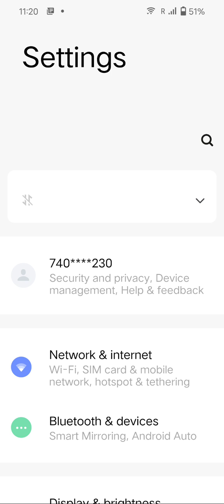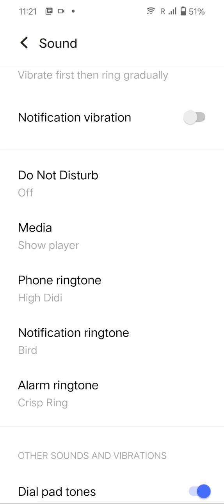How To Change Ringtone Vivo Y02S, Ringtone SettingHow To Change Ringtone Vivo Y02S,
How To Change Ringtone Vivo Y02S, Ringtone Setting

How To Changeringtone Vivo Y02S, Ringtonesetting , Ringtone Vivo Y02S,